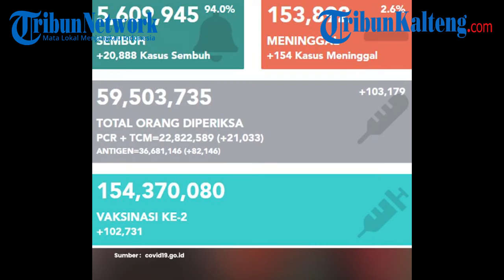Update Corona Indonesia, 5.967.182 Kasus Positif, 5.609.945 Pasien Sembuh, 153.892 Orang Meninggal